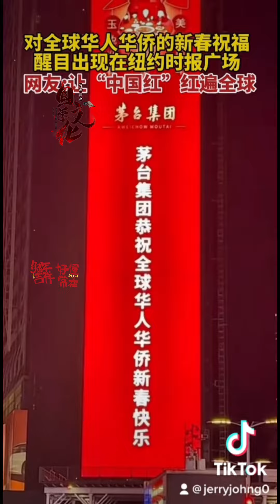我的中国红🇨🇳五星红旗迎风飘扬 纽约华人🙏 祝大家2023年兔年大吉 拜个年大家❤️ Happy Chinese Lunar New Year 2023